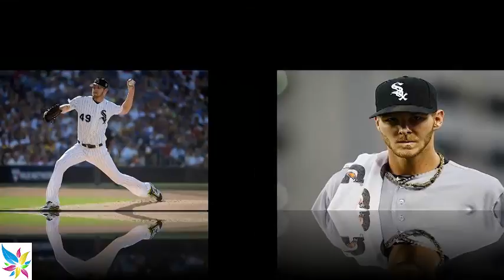White Sox trade Chris Sale to Red Sox for four prospects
When you trade a pitcher of Chris Sale's ability, it can only be because we were motivated by an impactful return of young talent, and we have more than accomplished that,” Sox general manager Rick Hahn said in a statement. "We believe each of these players can be part of a quality core of future championship caliber White Sox teams."